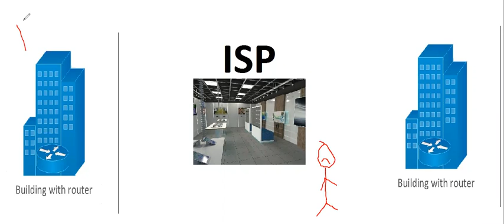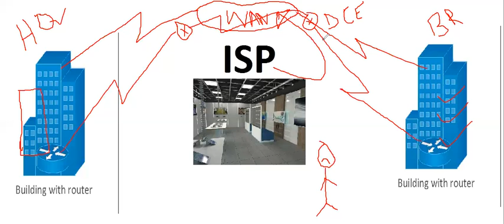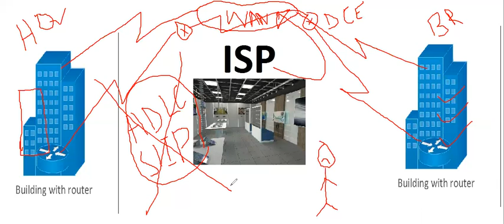Free CCNA | Lecture 25 Part 1 WAN Protocols Basic Concepts | Cisco Training Urdu | Hindi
Do you desire to add the prestigious, world-class, CCNA certification to your skillset?
Are you having trouble finding any appropriate high quality videos, that are Free to download?
And you cannot find any quality video that breaks down the learning processes into simple to follow steps?

Do not worry! Because Xsentrix can help you get the coveted CCNA certification - affordably and in the shortest possible time!

Xsentrix offers quality training to students for FREE! That's right. We currently have a large database of different training videos covering almost all the major certifications in the world.

Get your CCNA certification in short period of time

Come and join us to secure your future with the most in-demand and most valuable certifications as you progress your career in the journey of computer networking.

Previous VUE Cisco Exam Code: 200-120
New VUE Cisco Exam Code: 200-125 Routing & Switching V 6.0